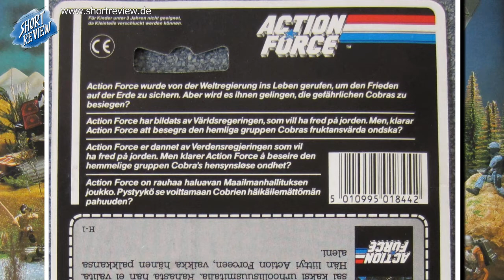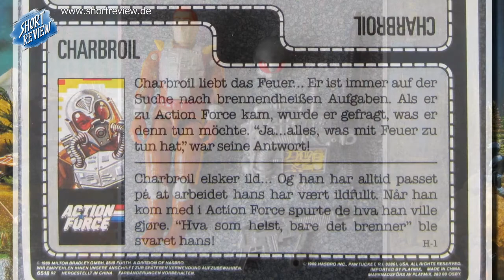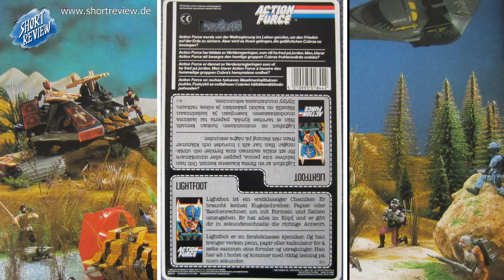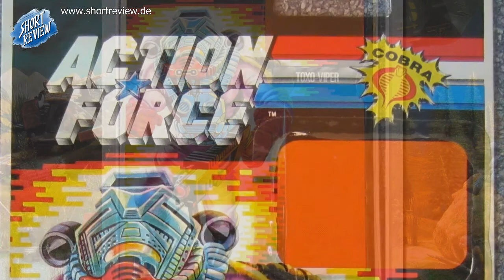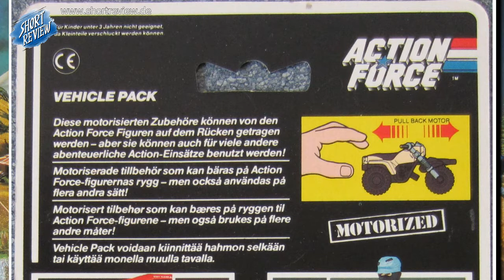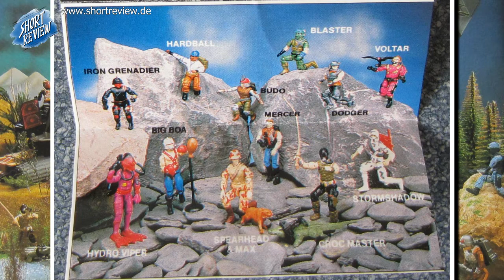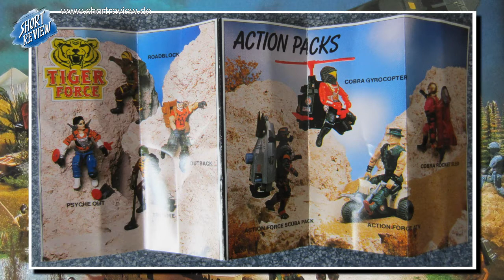ACTION FORCE / G.I. JOE - MY COLLECTION (SHORTREVIEW Re-View)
ACTION FORCE und G.I. JOE stammen auch aus dem Hause Hasbro, sowie haben enge Verbindungen zu TRANSFORMERS.

Ich habe eine kleine Sammlung der Figuren und die stelle ich in diesem Video vor.

SHORTREVIEW